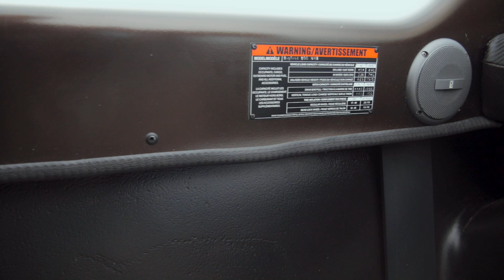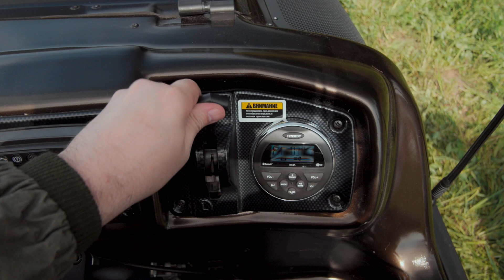Вездеход Арго Бигфут 800, проверяем вездеход на бездорожье.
Тестируем  по лесному бездорожью полноприводный вездеход Арго Бигфут 8х8. Как по мне, это отличный вездеход, но есть у него небольшой минус, Арго не из дешёвок и стоит дорого, базовая цена на вездеход Арго Бигфут стартует от 2.5 миллионов. Все технические подробности по этому вездеходу, как всегда в видео.

Оставляйте комментарии, это помогает видео быть в рекомендациях.

Спасибо официальному дистрибьютору вездеходов АРГО в России - компании "Вездеходы АРГО" за предоставлении вездехода на обзор.